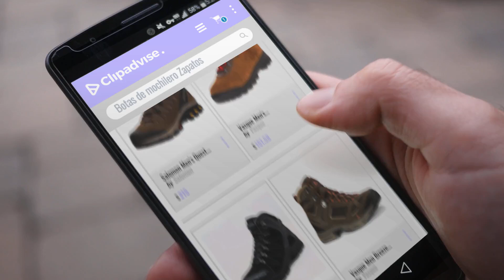10 Mejores Botas De Mochilero 2018: Salomon Men's Quest 4d 3 GTX Backpacking Boots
New! 2019 Black Friday / Cyber Monday Backpacking Boots Deals and Updates.

Black Friday / Cyber Monday Salomon Men's Quest 4d 3 GTX Backpacking Boots by Salomon

Black Friday / Cyber Monday Vasque Men's Sundowner Gore-Tex Backpacking Boot by Vasque

Black Friday / Cyber Monday Men's Mid Trekking Hiking Boots Outdoor Lightweight Hiker by Elaphurus

Black Friday / Cyber Monday Vasque Men Breeze III GTX Hiking Boots, Black Olive by Vasque

Black Friday / Cyber Monday RAX Men's Lightweight Backpacking Hiking Boots by RAX

Black Friday / Cyber Monday Under Armour Men's Infil Hike GORE-TEX Hiking Shoe by Under Armour

Black Friday / Cyber Monday Asolo Men's TPS 520 GV Boot by Asolo